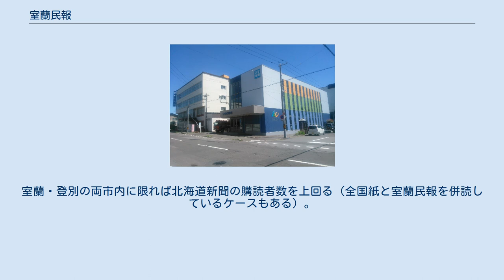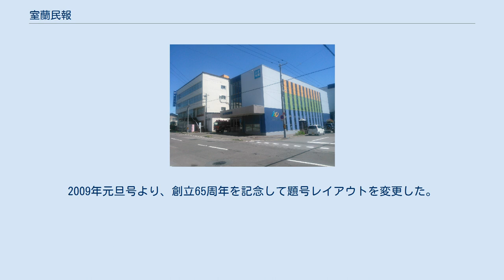室蘭民報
室蘭民報（むろらんみんぽう、通称：むろみん）は、北海道室蘭市に本社を置き、胆振総合振興局と日高振興局管内を対象にした日刊新聞。
日本新聞協会加盟社。
 1902年創刊の「室蘭時報」がルーツ。
1941年には政府の一県一紙政策により室蘭タイムスと合併、「室蘭日報」に改題するも、その翌年には道内に点在するローカル紙が全て統合（当紙は北海道新聞社の室蘭支社となった）されたことで一時廃刊となる。
 戦後まもなく、地元経済団体らを中心に地元紙復活の機運が高まり、1945年12月8日北海道内のローカル紙のトップを切って「室蘭民報」の題号で創刊。
1956年からは朝刊に加え夕刊を発行。
現在、都道府県庁所在地以外に本社を置く新聞社で朝夕刊セット発行を行っているのは、全国でも室蘭民報社だけとなっている。
なおエリア内には同じ「民報」を冠する苫小牧民報があるが、一切資本関係はない。
日高管内の地域紙である日高報知新聞とは提携関係を結んでおり記事の相互交換を実施するほか、日高支社も同紙の本社内に同居している。
 発行部数は朝刊63,000部、夕刊52,630部（公称）。
室蘭・登別の両市内に限れば北海道新聞の購読者数を上回る（全国紙と室蘭民報を併読しているケースもある）。
最大印刷ページ数は24ページ。
このうちカラー印刷は最大8ページ。
2008年元旦号は8部建て総ページ数82ページだった。
2009年元旦号より、創立65周年を記念して題号レイアウトを変更した。